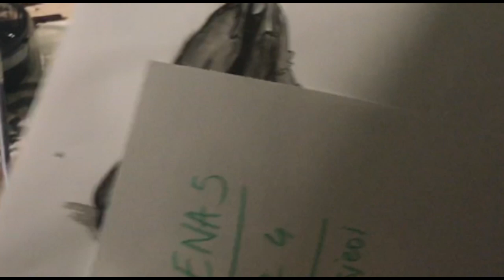Making of - Mali čovjek u velikom kaputu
Making of(Behind the scenes) for an Animated short film "A little man in a big coat"

Original title: Mali čovjek u velikom kaputu
Technique: Traditional animation, hand-drawn (ink and marker).

Film director: Milo Bešović, Miloš Prodanović
Screenwriter: Milo Bešović
Animation, character design, art concept: Miloš Prodanović
Scenography: Miloš P. and Aleksandra I. P.
Editing: Miloš Prodanović and Milo Bešović
Producers: Milena Charan, Branko Baletić
Production: B-Film Montenegro, Animator studio

Film supported by: Film Centre Of Montenegro